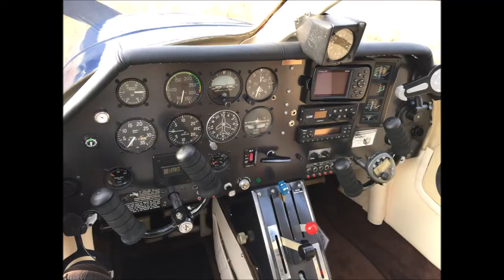Golfe mai 2020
Survol du golfe du Morbihan, retour par Etel.